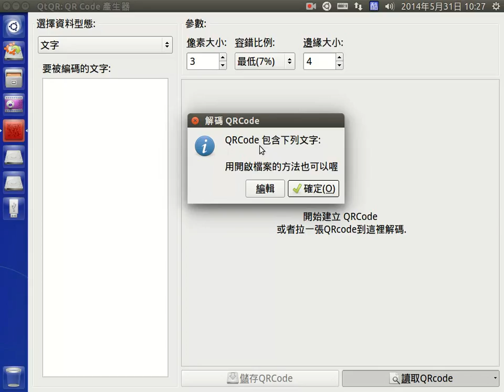開啟檔案解碼